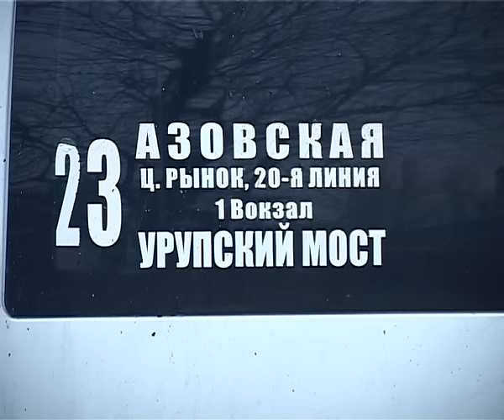Новости Армавир,0212,Сгоревшая маршрутка